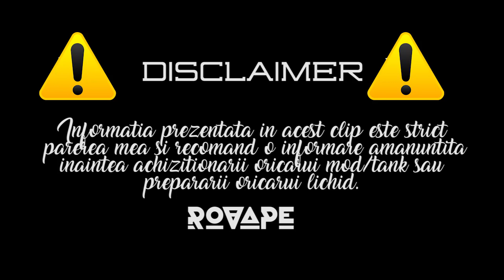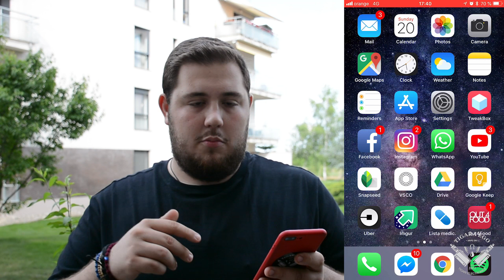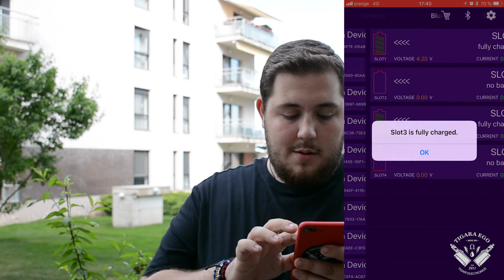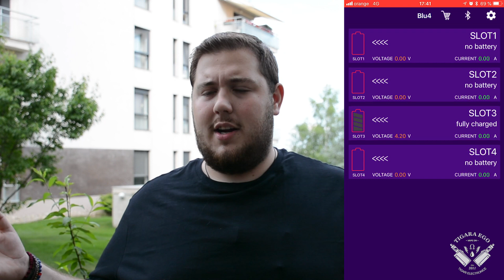Despre incarcatorul Efest Luc Blu4 (Bluetooth) | Rovape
Cei de la tigaraego.com ne-au trimis la review un incarcator cu Bluetooth. Aplicatie IOS si Andoid(nu prea merge ) in care te anunta cand s-au incarcat acumulatorii.Incarca 4 sloturi cu 0.5 Mah si 2 cu 1A. Brandon ne-a povestit mai multe despre acesta.

Daca va place si sunteti interesati in a chizitiona un astfel de charger, il gasiti pe

Il poti cumpara cu 10% reducere folosind codul "rovape" pe site-ul lor!

Sustine-ne prin a te abona la canalul nostru de Youtube!

Tin sa mentionez ca informatia prezentata in acest clip este strict parerea mea personala si intotdeauna recomand o informare amanuntita inaintea achizitionarii oricarui mod/tank sau prepararii oricarui lichid.

Intra pe pentru o lista detaliata a locurilor unde se poate vape in Romania.

Vape On!